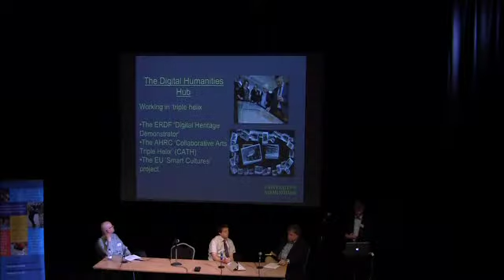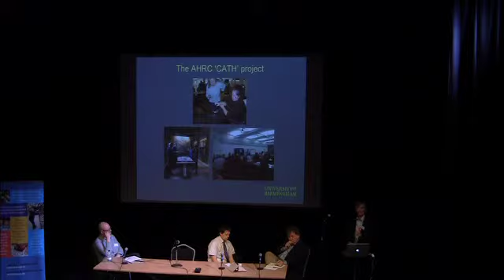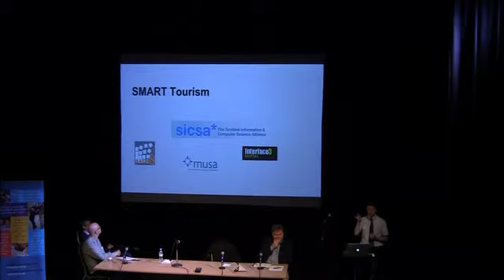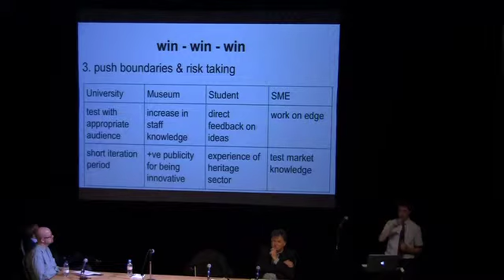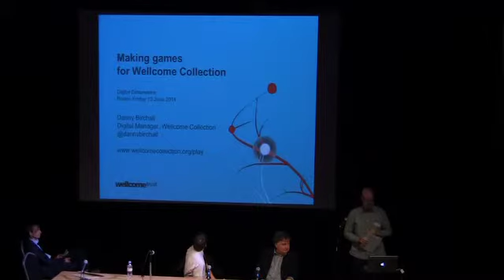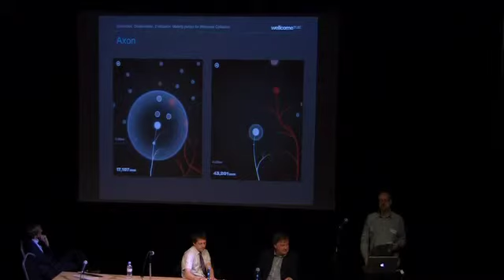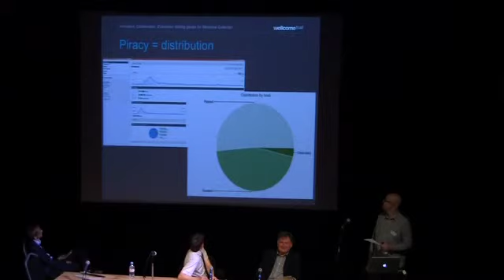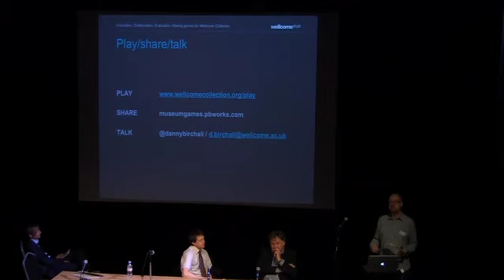University Museums Group Conference 2014, Panel A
At the Cutting Edge

Should University Museums be striving to be digital pioneers – does it align with their visions and unique resources – and how can University Museums achieve digital innovation?

Paul Smith, Director, Oxford University Museum of Natural History (Chair)

Richard Clay, Co-Director, Digital Humanities Hub, University of Birmingham

Mark Macleod, Head of the Infirmary Museum, University of Worcester

Danny Birchall, Head of Digital Services, Wellcome Trust